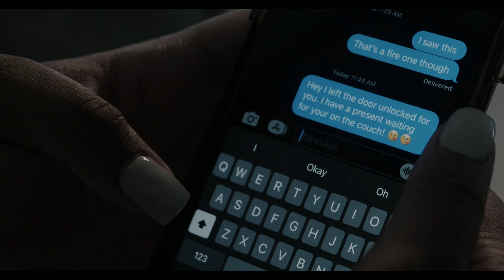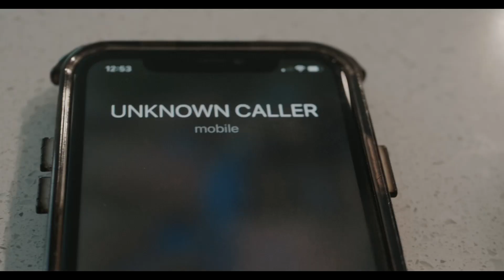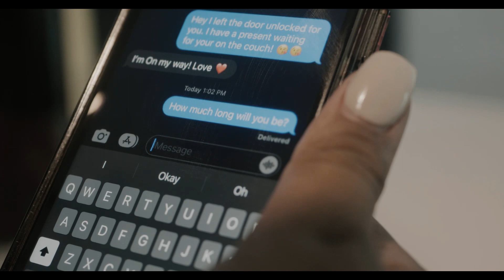Beware! The Hair-Raising Scares of a Haunting Halloween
In this uproarious YouTube video, we present a side-splitting skit titled “Beware! The Hair-Raising Scares of a Haunting Halloween." Get ready to laugh until your sides hurt as we take you on a comical journey through the world of over-the-top screams and exaggerated reactions. Our talented performers demonstrate what NOT to do when it comes to letting out your inner banshee, with wild antics and zany scenarios that will leave you in stitches. Whether you're a scream enthusiast or just looking for a good chuckle, this video is bound to entertain and provide plenty of comedic relief. So, grab your popcorn and get ready for a rollercoaster of laughter in this scream-tastic adventure!